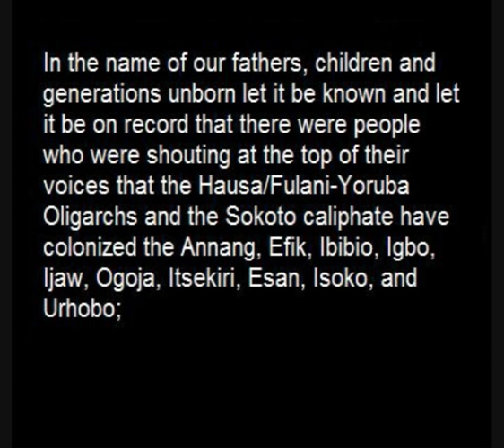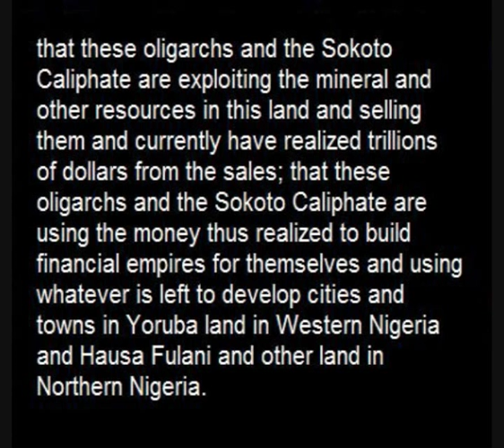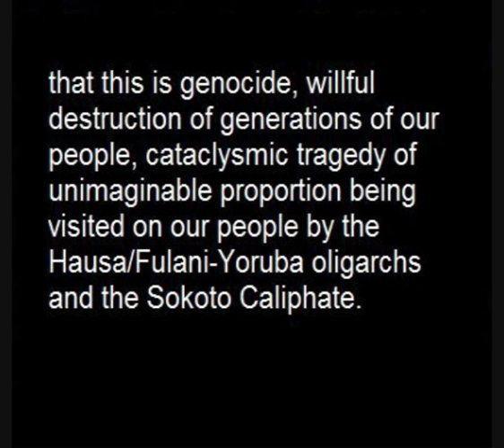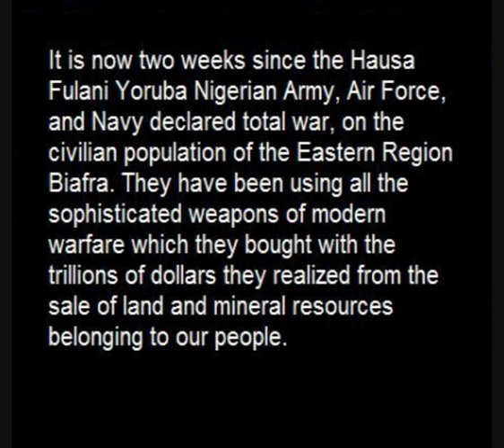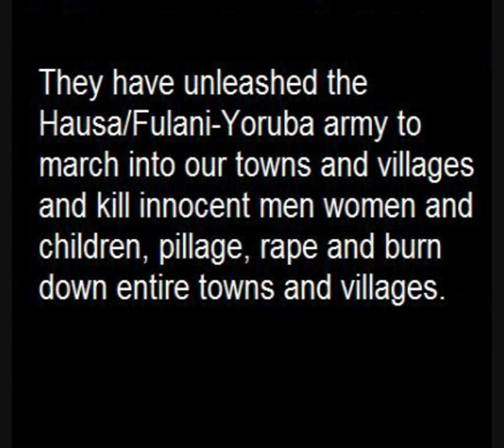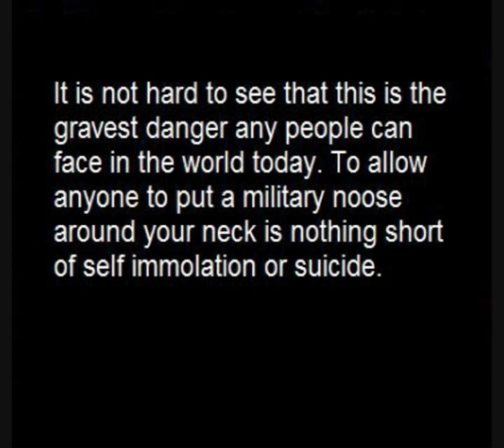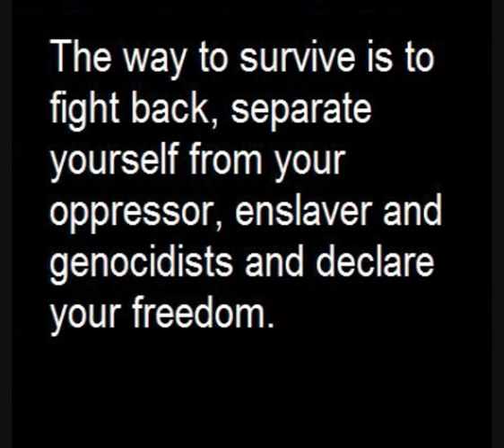Nigeria's Military Chokehold on Niger Delta Eastern Region Biafra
In the name of our fathers,children, and generations unborn.

"The time comes in the life of any nation when there remains only two choices - submit or fight ... We shall not submit and we have no choice but to hit back by all means in our power in defense of our people, our future, and our freedom."
Nelson Mandela